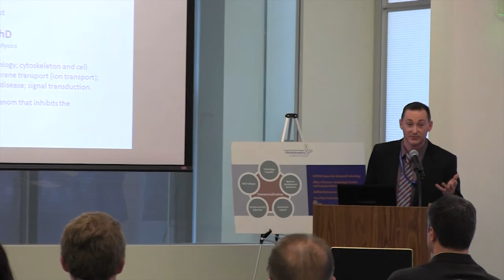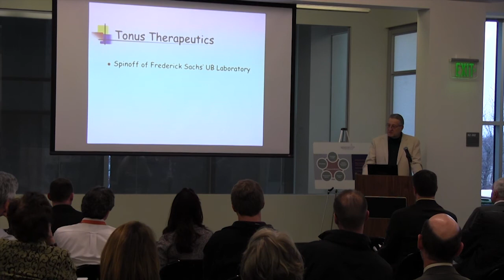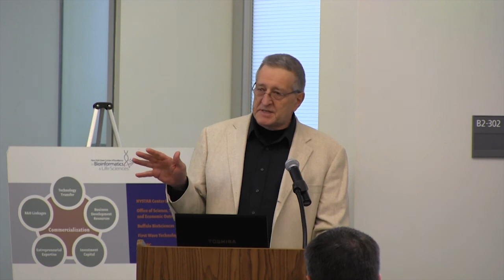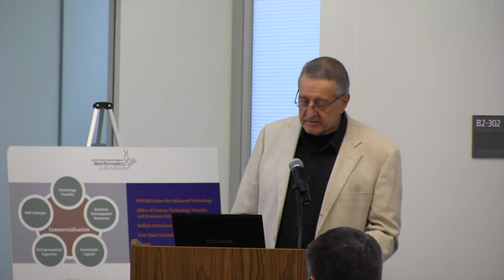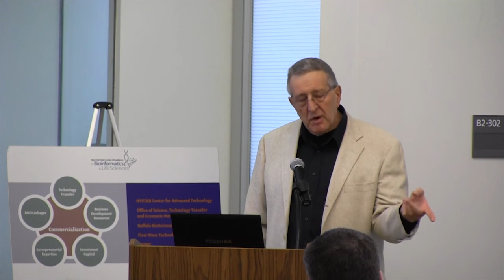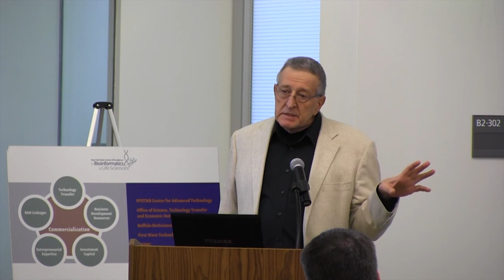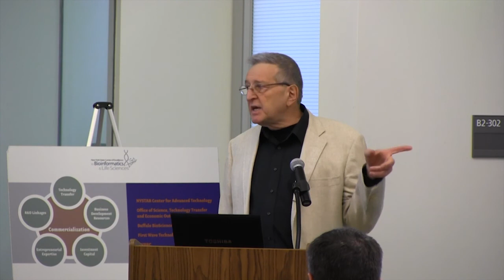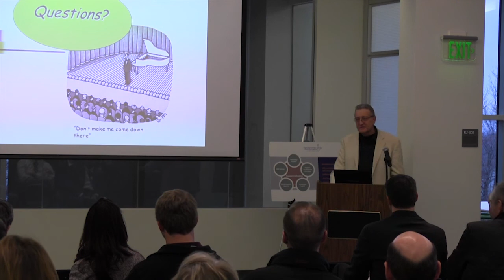"A Grandfather's Journey: The Tonus Story"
The February installment of the Life Sciences Commercialization Lecture Series featured Tonus Therapeutics. CFO Jeff Harvey and UB Professor Frederick Sachs, PhD, founded the company to develop a drug to treat Duchenne muscular dystrophy after Mr. Harvey's grandson was diagnosed. Dr. Sachs discovered GsMTx4, a small protein in tarantula venom, and discusses the use and development surrounding this opportunity.